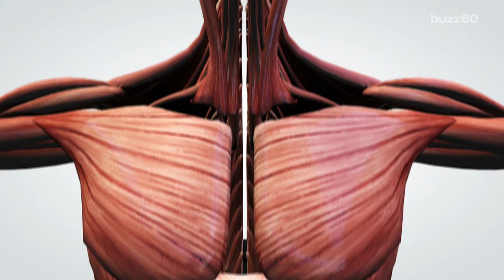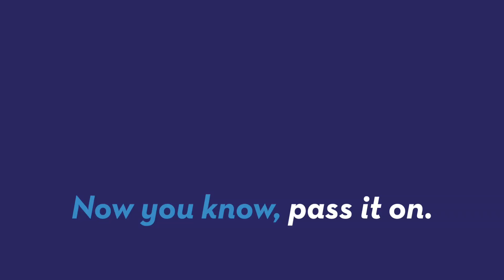Pig organs are being tested in humans due to lack of donations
Scientists are testing genetically modified pig organs to see if they can be successfully transplanted into humans. It's worked for primates and researchers hope the transfers will work too. Keleigh Nealon (@keleighnealon) has the story!